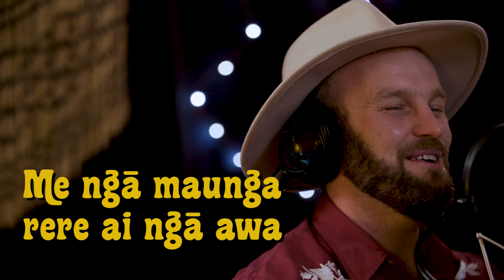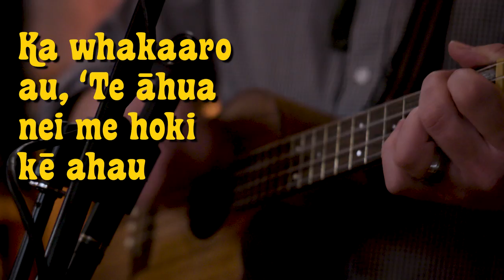Ngā Ara - The Harmonic Resonators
An approved Te Reo Māori adaptation of
Take Me Home, Country Roads - Bill Danoff / Taffy Nivert / John Denver